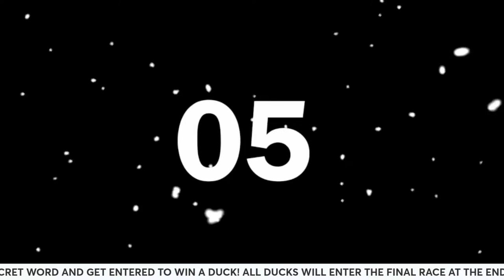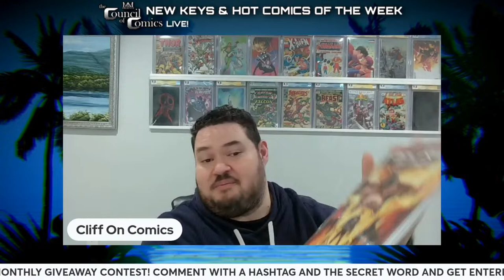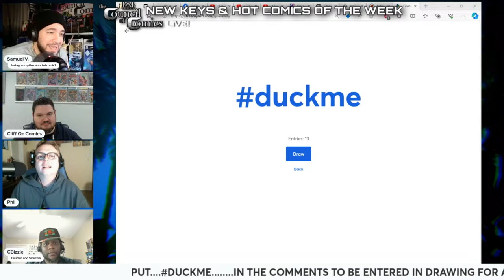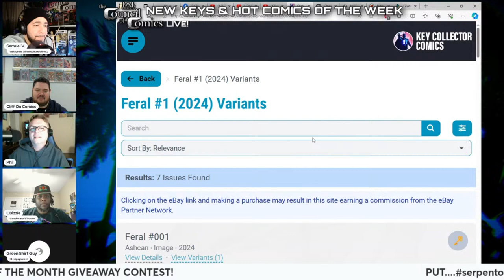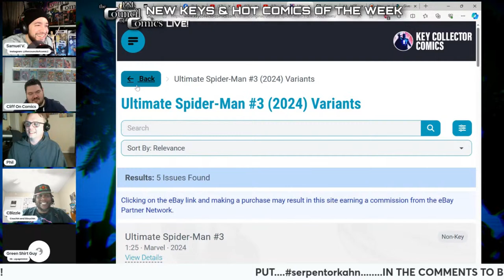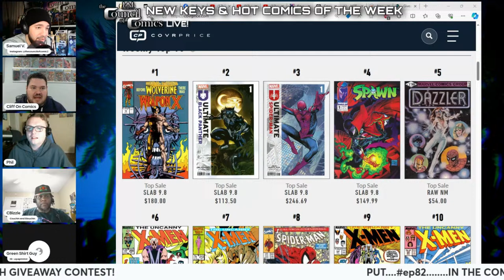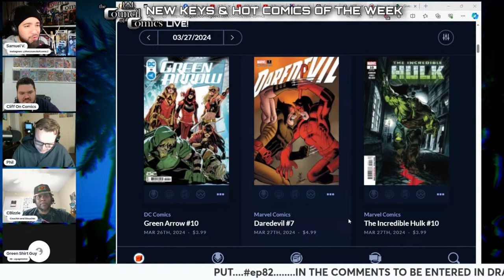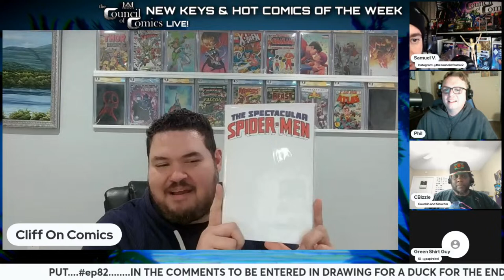NEW KEYS & HOT COMICS of the Week! LIVE Podcast ep.82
Join The Council of Comics as they discuss all the New Key, Hot, and Brand new Comics coming out this week March 25th 2024!! They also discuss what books they have read the previous week and touch on current news topics concerning everyone's favorite books, artists, writers, and publishers. It's a fun and informative time, so come join us! Also, you can be a part of the show by commenting in the live chat!